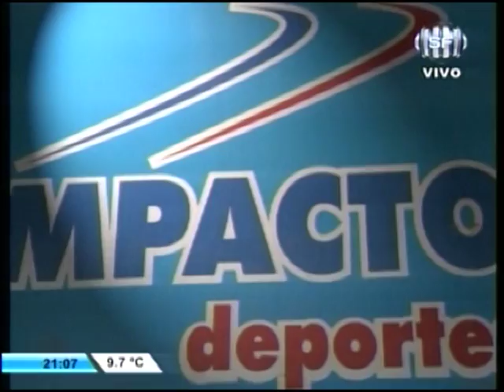SOMOS DEPORTE 27-06-16 FINAL COPA AMERICA CENTENARIO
Argentina, de la mano de Messi, perdió una nueva final por penales. Messi erro el suyo y Argentina se quedó con las ganas por tercera vez consecutiva. Luego del encuentro el "crack" del Barcelona renunció a la selección cansado de perder. Lo mejor del partido, notas y opiniones en este bloque.